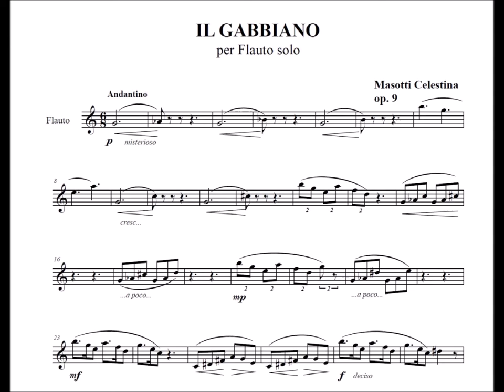Celestina Masotti Il Gabbiano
Il Gabbiano
Giacomo Bozzi flauto traverso
Traccia n. 2 dal CD All in One 2014 Preludio Srl